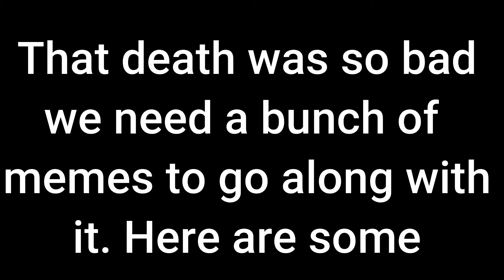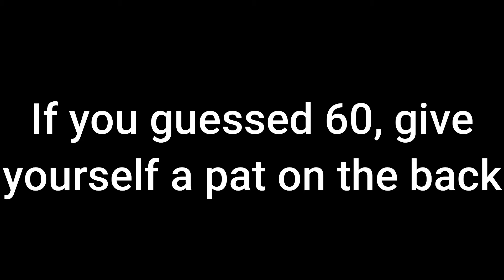Super Mario Bros. 35 is the game I've been waiting for all my life!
I was hoping that there would be a Super Mario versus game and my dreams came true with Super Mario Bros. 35.  I play solo and with my brother.  This game is awesome.